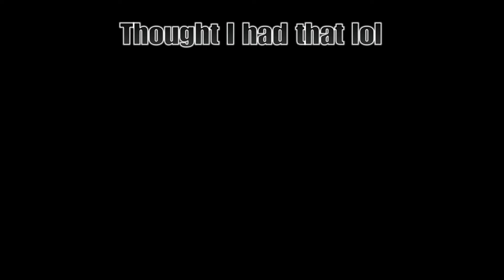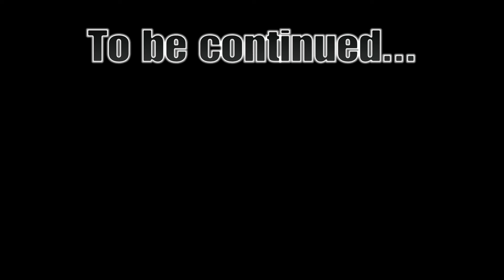Black Flag Vs CONTRACT KILLERS andFriends. PART 3 OF 4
Contract killers start to bring in more numbers, e rounds and fire. Our numbers start to dwindle (stupid real world commitments lol)as we draw them towards Emerald Station into open territory.